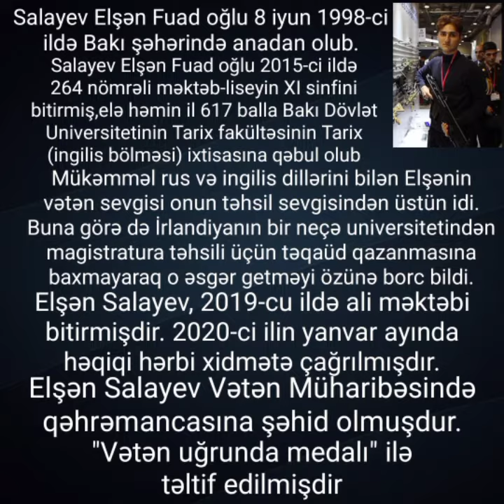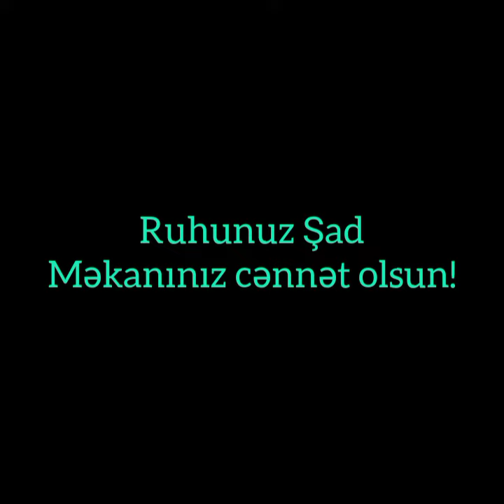8 iyun beş Şəhidimizin doğum günüdür.